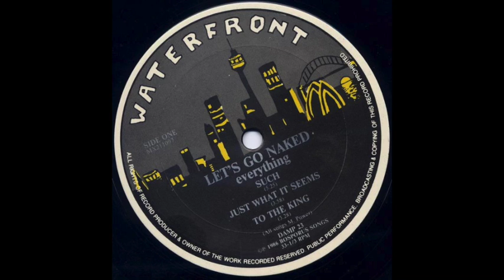Let's Go Naked - Cheapest Paper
Song taken from their 1986 mini LP called "everything" on Waterfront Records.